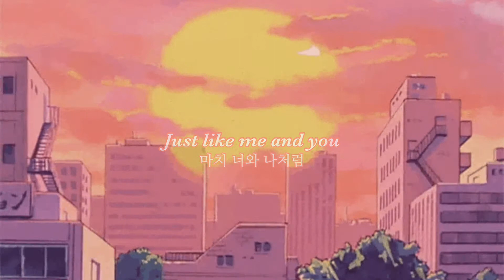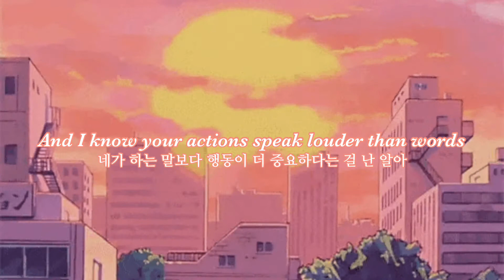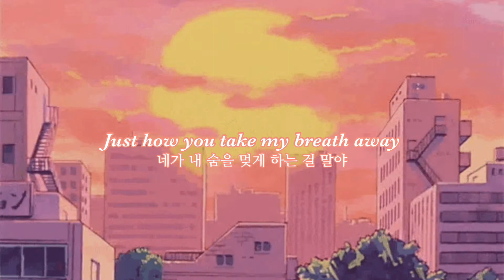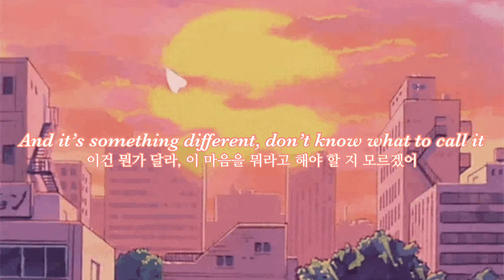너무 예쁜 음색에 헛웃음만 나와 | (가사/해석) Ashton Edminster - Melody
최고